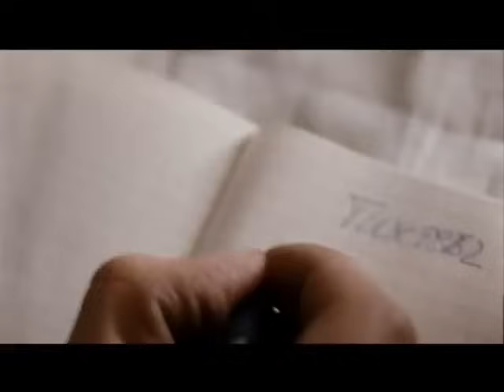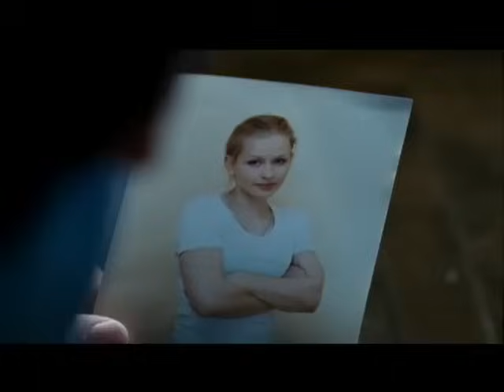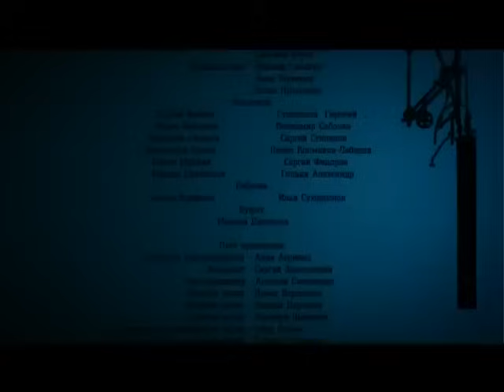КРИМИНАЛЬНЫЙ ДЕТЕКТИВНЫЙ ФИЛЬМ! Подсадной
ПОДСАДНОЙ. Детектив

Год: 2010
Страна: Россия
Режиссер: Александр Котт
Сценарист: Андрей Кивинов
Оператор: Леван Капанадзе
Композитор: Руслан Муратов
Художник: Эдуард Галкин
Продюсеры: Алексей Кублицкий, Станислав Довжик, Леонид Петров (II), Анатолий Максимов, Николай Попов
Актеры: Леонид Бичевин, Юлия Пересильд, Андрей Феськов, Михаил Евланов, Сергей Перегудов, Карина Разумовская, Кирилл Жандаров, Андрей Родимов, Эрик Кения, Сергей Мардарь, Константин Шелестун, Кирилл Полухин, Наталья Щербакова, Марина Солопченко, Борис Войцеховский, Сергей Уманов, Александр Кондратьев, Хельга Филиппова, Василий Щипицын, Алексей Одинг, Артур Харитоненко, Олег Фёдоров
Производство: 1 Канал, "Дирекция кино"
Премьера: 17 июня 2011 (Первый канал)

У несостоявшегося актера Николая необычное хобби: он блестяще играет роли хулиганов, бандитов, мошенников, но только не на театральных подмостках, а... в реальной жизни. И помогает раскрывать преступления. Странное увлечение наполняет его будни опасными приключениями и сильными эмоциями. Однако искусство перевоплощения в свою очередь играет с ним злую шутку, и он уже сам не может разобраться - где внедрение, а где жизнь...